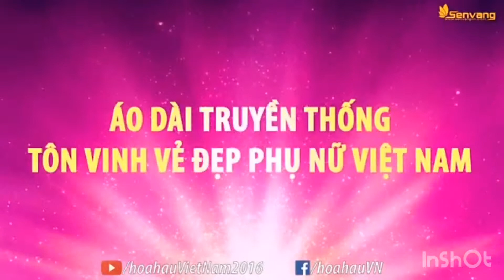Lá Thư Trẩn Thế- HOANG LÊ VAN